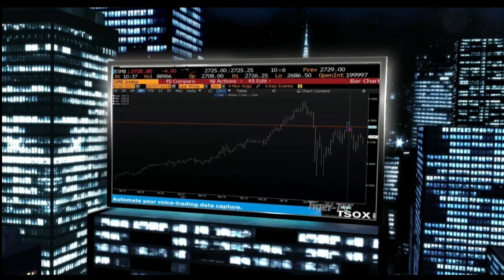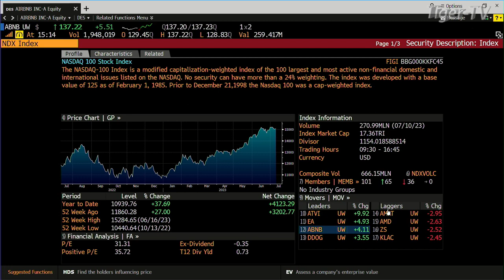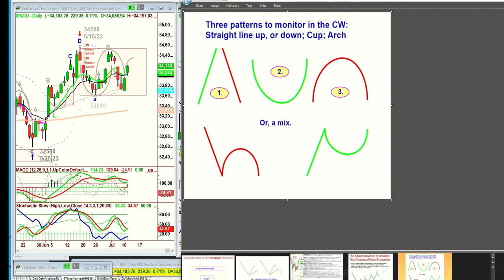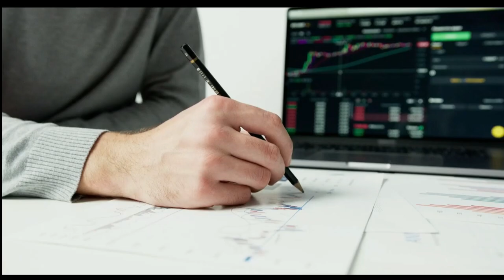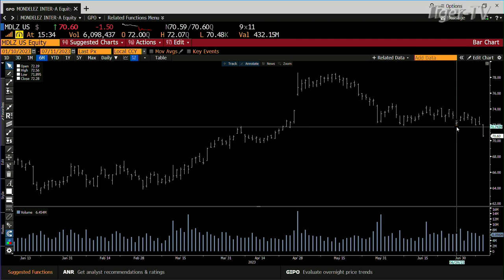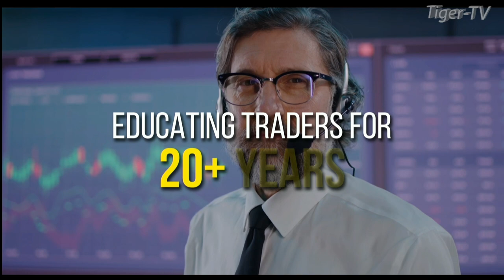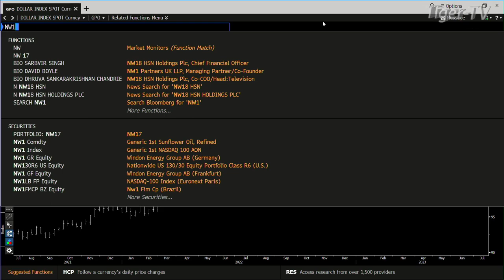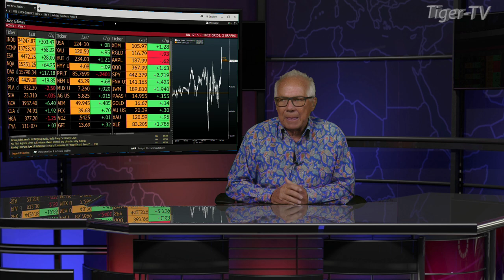July 11th, Tom O'Brien Show on TFNN - 2023